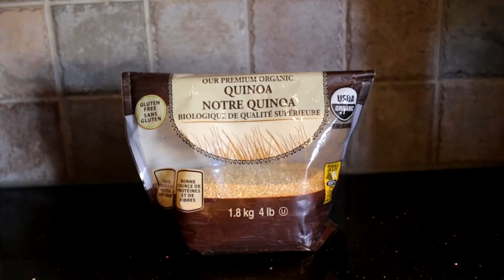Black Bean Burger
Hope you enjoyed x

Ingredients for Burger (4 servings):

1 & 1/2 - cups black beans
1 cup - chick peas
1 cup - cooked quinoa
1/2 - white onion
1/4 cup - fresh parsley
2 tbsp - sundried tomatoes (opt: 2 tsp oil)
1 tbsp - garlic

Ingredients for Fries (1 serving):
1 medium - sweet potato
3 tbsp - cornstarch
Drizzle - coconut oil

x